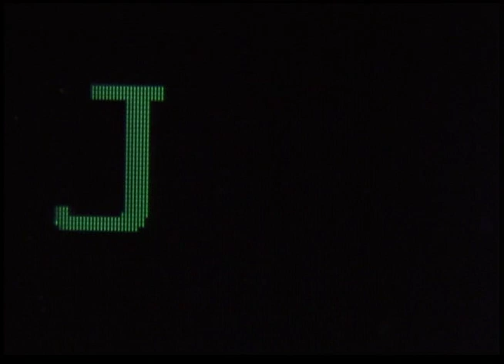TroeberJeff MIB Trailer 111109